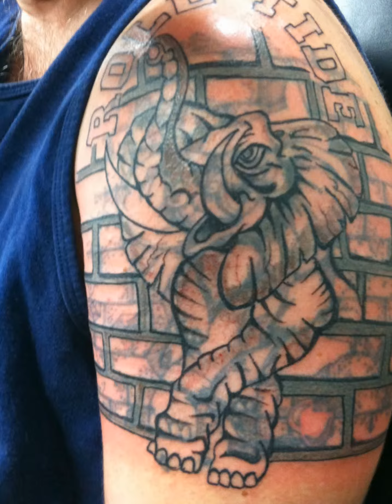231 Tattoo shop In Panama City Florida Near Panama City Beach Florida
231 tattoo shop is panama city floridas largest tattoo shop with room for your whole crew,we go to work when you walk in the door no appointments necessary most all tattoos can be set up and tattooed in the same day we will not make you wait a  week! lol and never a month! we go to work when you walk in the door. in panama city 231 tattoos is world famous for our cover ups and freehand art work.as professional tattoo artists we have over 100,000 pieces of custom tattoos hanging on our walls to give you the most professional tattoo experience, that you can have in panama city bech florida. everyone will tell you that 231 tattoos is specializing in cover up tattoos don't live with tattoos you don't like. 231 tattoos is health department regulated. we have hundreds of custom tattoo pictures in our portfolios from full sleeves tattooed to infinity tattoos /anchor tattoos to back pieces we have the best tattoo artists in town 231tattoos.com